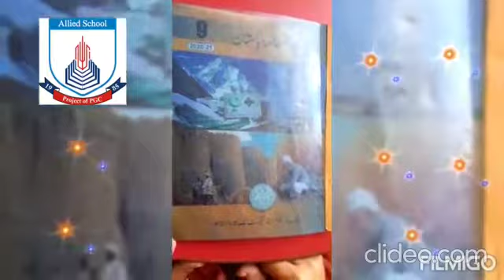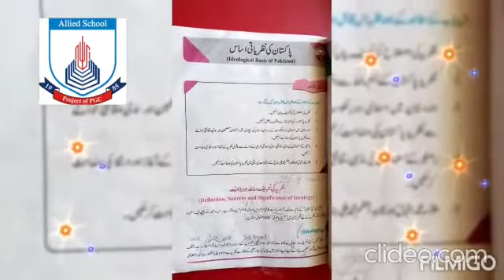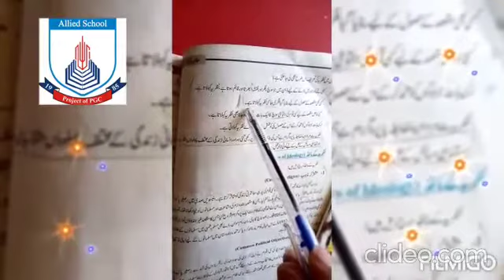Class 8 - Pak Studies | Lecture 1 | Spring Holidays